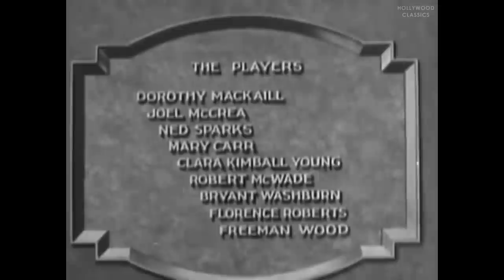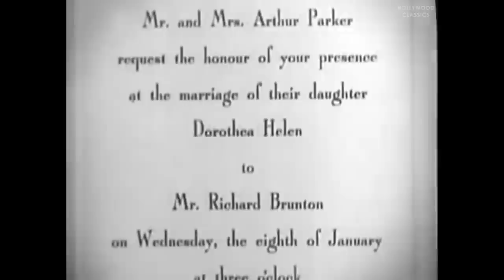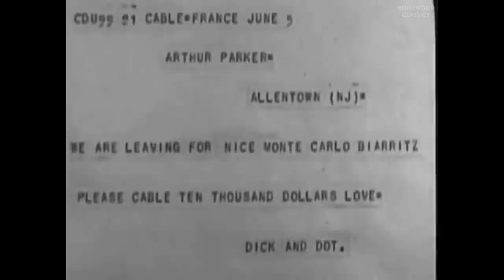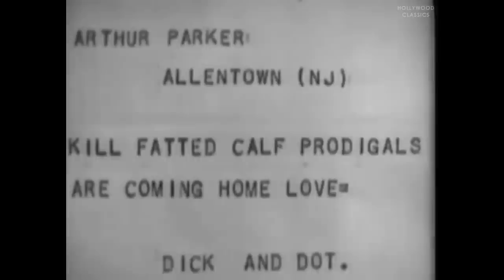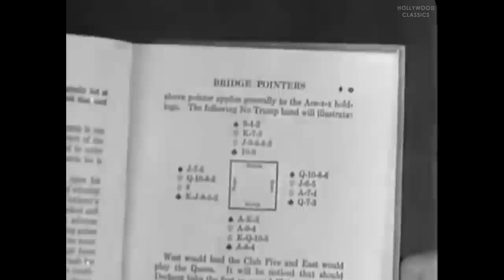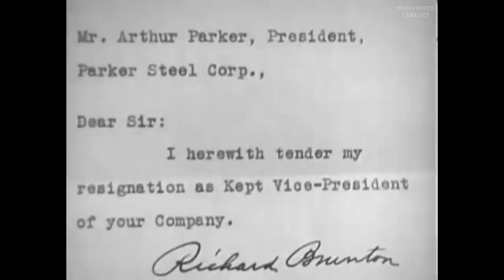Kept Husbands (1931) | Pre-Code Romance | Clara Kimball Young, Joel McCrea, Dorothy Mackaill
Watch the 1931 Hollywood classic movie, Kept Husbands.

Daughter of a wealthy family decides to marry a poor working man.

Movie Name: Kept Husbands
Stars: Clara Kimball Young, Joel McCrea, Dorothy Mackaill
Director: Lloyd Bacon